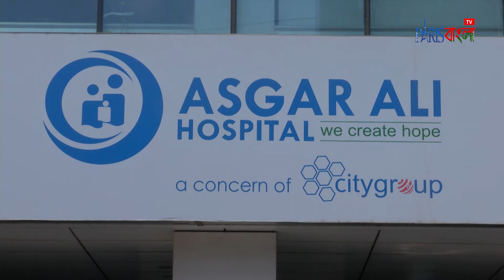কম খরচে দেশেই হচ্ছে বোন ম্যারো ট্রান্সপ্লান্ট